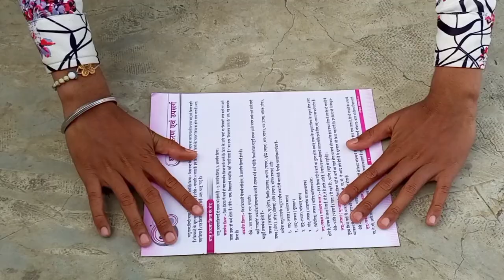Sutli Experiment vs Boat - Sutli Bomb in Water - Sutli Bomb sound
Sutli Bomb Vs Water Experiment - सुतली बम को पानी में फोड़ा

20 AMAZING SCIENCE EXPERIMENTS Compilation At Home.

RC C186 Fastest Helicopter With 6 Axis Gyro Stabilisation Unboxing & Testing - Chatpat toy tv

Kisi Ne Cycle Bhejdi 😳

The transformation process: from bike to Halfbike

Matchstick Chain Reaction Domino Vs Diwali Crackers Amezing Experiment 😱 सोचा नहीं था ऐसा होगा ?

RC Surfing Board Vs RC FT009 Boat - देखते हैं कौन जीता है - Unboxing - Chatpat toy tv

3 AMAZING SCIENCE EXPERIMENTS | SMOKE EXPERIMENTS

HOME-MADE BOAT RACE CHALLENGE🔥 | तीनों में से कौनसी नाव जीतेगी?

Best 20 Easy Science Experiments Compilation At Home. If You Like This Video Please Share Your Friends.

Icon & Select All. Thank You.

About Video:

This video is about 20 amazing science experiments compilation. These 20 science activities and experiments are easy and simple that you can try to do at home with safety.

All action in this video performed by professionals and in safe place with full safety equipments.
We highly recommend r that please don't try to repeat any actions shown in this video. it can be dangerous.
The author will not be hold liable for any action performed by you.
news reporting
scholarship

About this video:
Hello everyone! Today I want to share you how to make a simple bomber boat at home. It is very simple and easy. Let's enjoy!